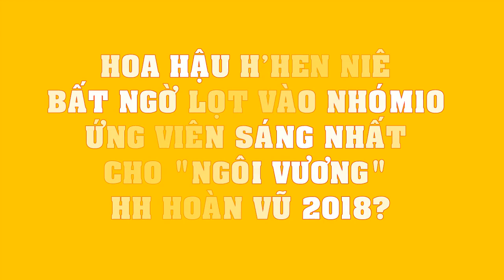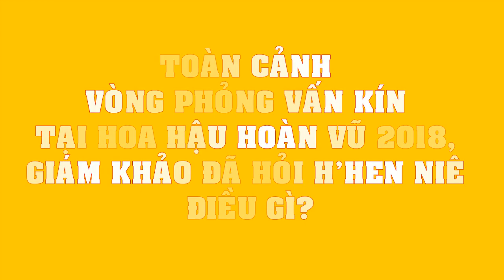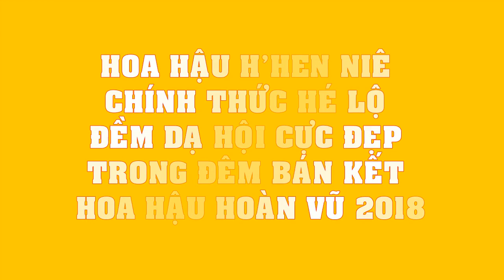Hoa hậu H’Hen Niê BẤT NGỜ lọt vào NHÓM 10 ứng viên sáng nhất cho "NGÔI VƯƠNG" HH Hoàn Vũ 2018?